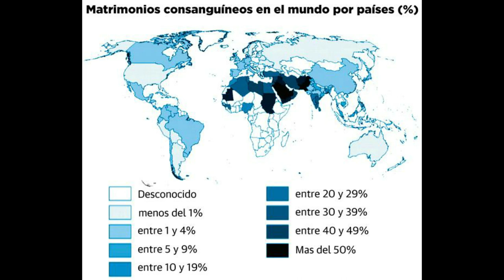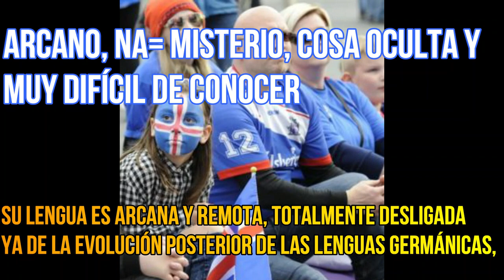MATRIMONIO ENTRE PRIMOS LEGALIDAD???,asi el 50% de los casamientos en Pakistán se producen entre pri